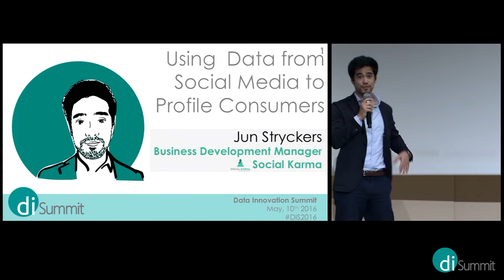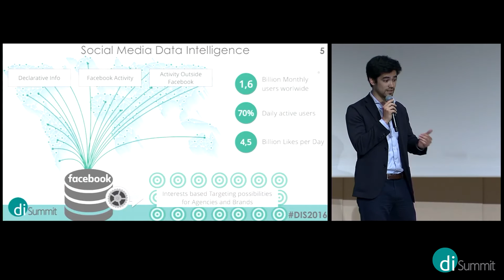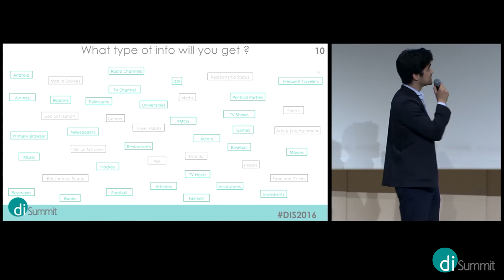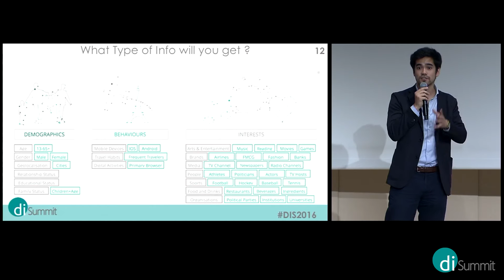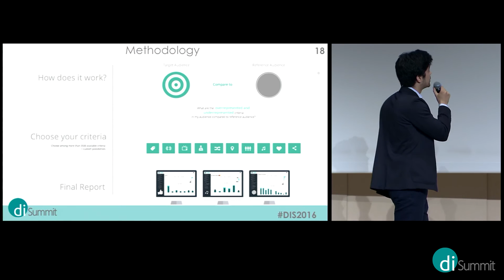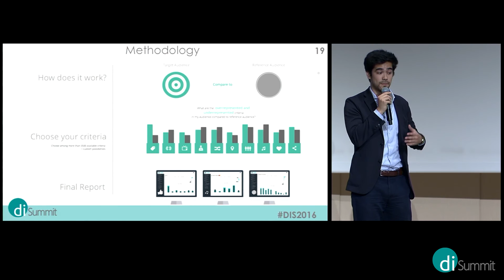DIS2016 - Jun Stryckers - Using Data from Social Media to Profile Consumers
THE DATA INNOVATION EVENT ABOUT DIGITAL TRANSFORMATION

DIS2016 will focus this year on Digital Transformation and all about managing and monetizing disruptive innovations. Whether created through opportunity capture, adaptive defense or new ventures, today's digital ecosystems are evolving rapidly. As rapidly as companies compete for top talent, drive higher engagement levels from their customers, and ultimately define their organization's future profitability. The digital ecosystem needs to be designed, planned and implemented now, as organizations are called upon to integrate the latest virtual technologies, pioneer new business models and guide their organizations toward next generation environments. If smart, robust digital innovation and technology strategies are your priority, you won't want to miss DIS2016 as we uncover the keys to success.

May 10th in Brussels during the Data Innovation Summit about Digital Transformation presented by womenintech.
- Over 40 speakers presented their view on digitaltransformation
- Sold out: Over 500 experts attended